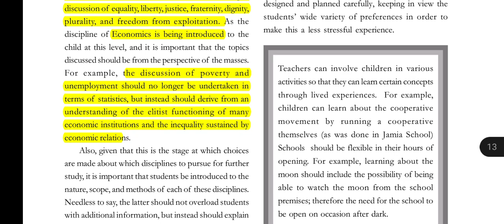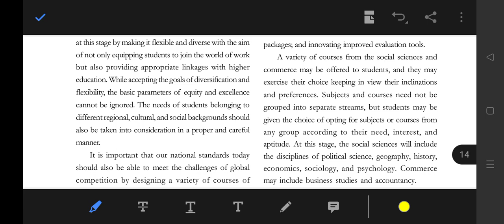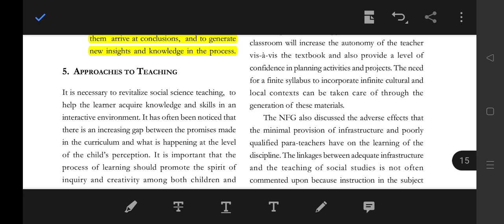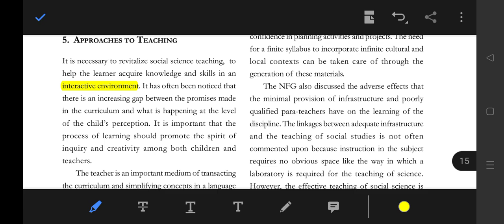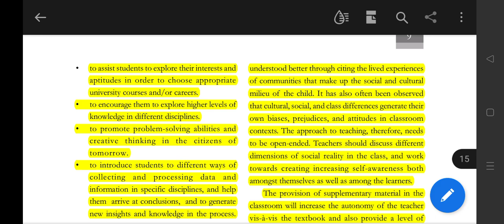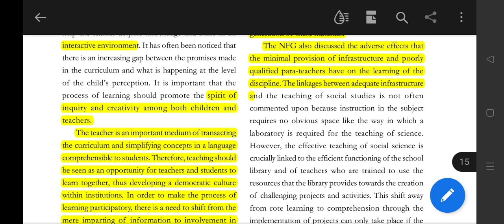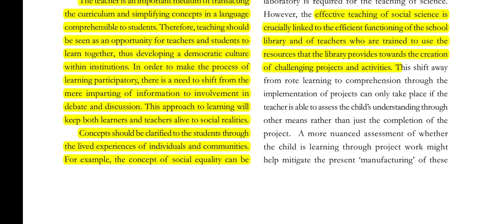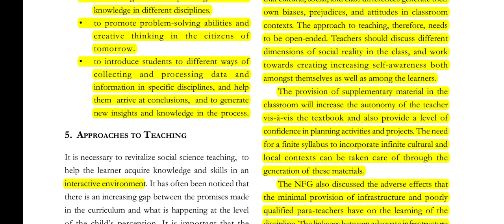NCERT POSITION PAPER, TEACHING OF SOCIAL SCIENCE III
In this video we will discuss NCERT POSITION PAPER, Teaching of social science for ctet both paper pedagogy related to social science and social studies.